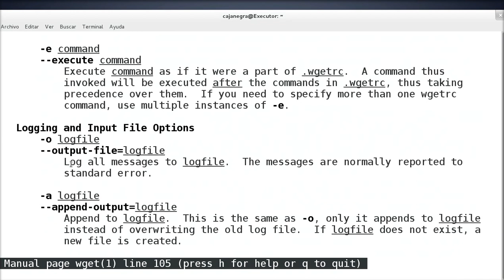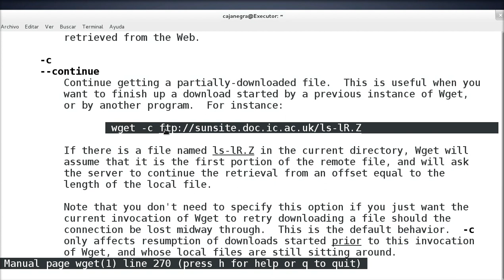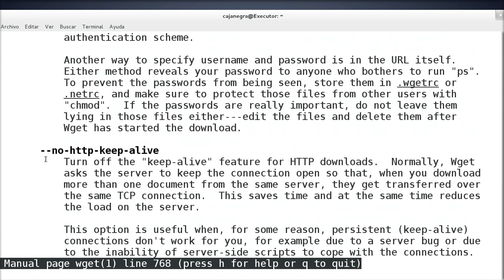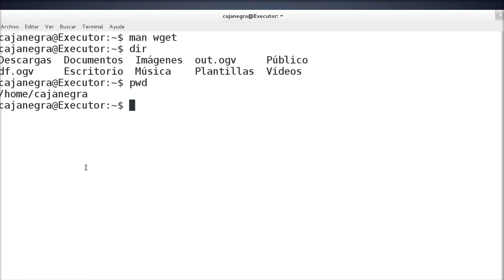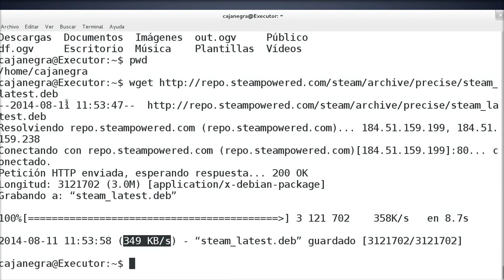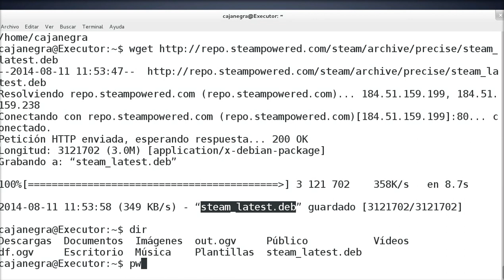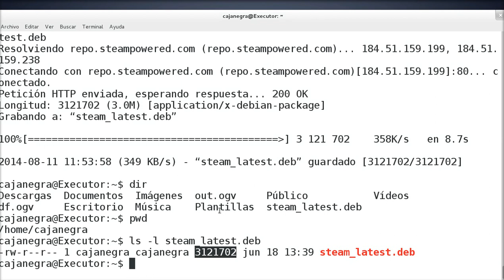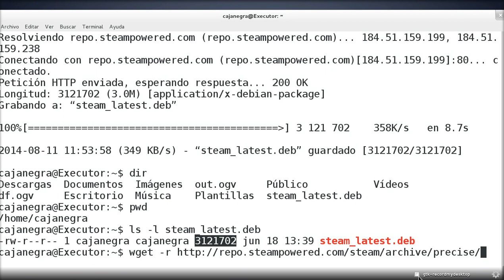GNU/Linux desde la consola - Comando wget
Comando con el cual se pueden realizar las descargas de archivos desde la consola cuando no se tiene entorno gráfico sin embargo teniendo una terminal se puede realizar, muy fácil de uso.